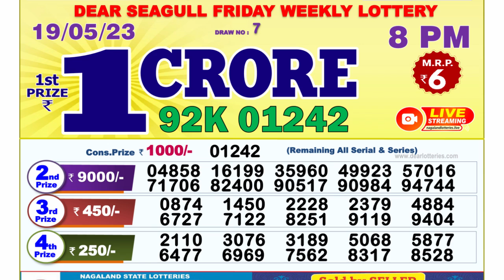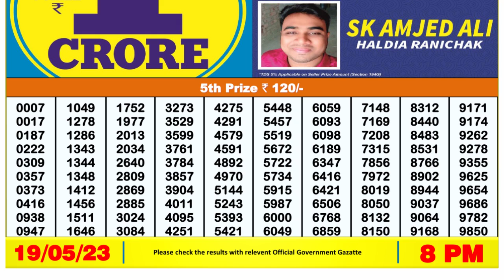🔴Dear Lottery Sambad Live 8pm today 19.05.23 Nagaland State Lottery Result